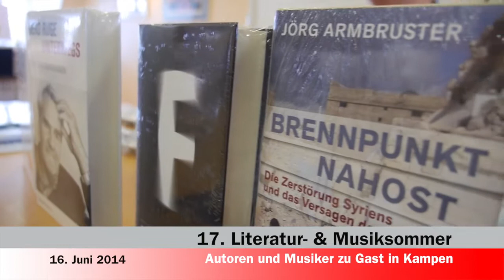NEWS - Nachrichten 16.06.2014 - SYLT1 TV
- Rettungseinsatz am Bahnhof Westerland
- Shanty Chor Festival 2014
- Programm 17. Kampener Literatur- und Musiksommer sylt1 ▬ Über diesen Kanal ▬▬▬▬▬▬▬▬▬▬▬▬ Wir bringen ständig die neuesten Nachrichten von der Insel. Aber neben den Sylt News haben wir auch wunderschöne Reportagen von der Insel Sylt. Dazu alle relevanten Sportereignisse und natürlich die schönsten Sonnenuntergänge. Live- Videos wird es demnächst häufiger geben.